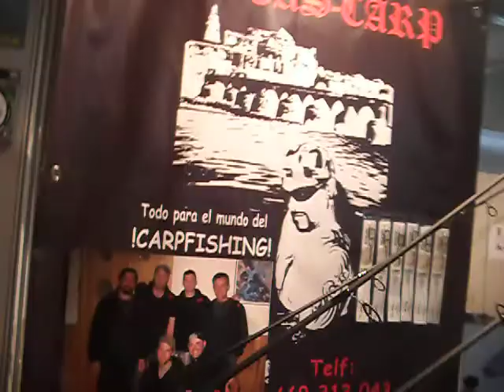DALE CARRETE&COLETASCARP POR FICAAR..AVI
Con los amigos de COLETASCARP Team he pasado momentos muuuy agradables espero volver a repetirlos en cualquier otro escenario compis.
PD:el brother Diego Carbonel gerente de COBISACARP no ha podido asistir a la feria fisicamente pero a estado de forma no presencial pues un cartel hondeaba en la pared del stand y le hemos nombrado como si por los pasillos andara desde aqui le mando el mayor de los ABRAZOS
UN SALUDO FUERTE FUERTOTEEEE